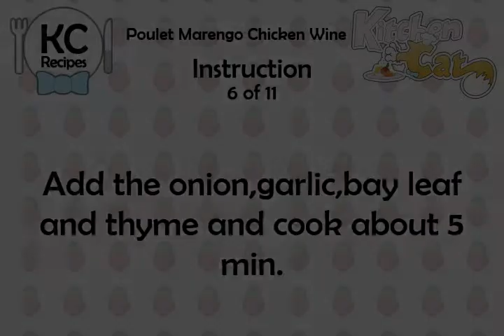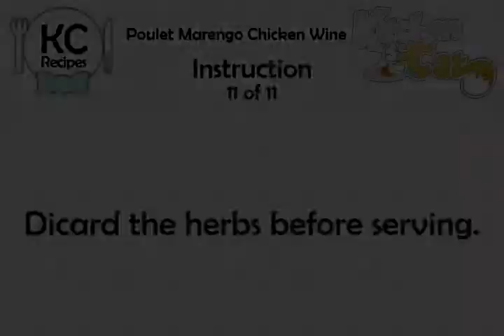Poulet Marengo Chicken Wine - Kitchen Cat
★ Kitchen Cat ★ Poulet Marengo Chicken Wine Recipe.
For this recipe you will need:
✰ ✰ ✰ ✰ ✰ INGREDIENTS ✰ ✰ ✰ ✰ ✰
1/2 c : Onions; Finely Chopped
2 Sprigs : Fresh Parsley
2 tb : Butter
3 lb : Chicken; Cut Into Serving Pie
1/2 ts : Garlic; Finely Minced
2 Sprigs : Fresh Thyme
1/2 c : Dry White Wine
2 tb : Olive Oil
2 c : Tomato; Cored and Diced
1/2 c : Chicken Broth
1 1/2 c : Mushrooms; Thinly Sliced
1 : Bay Leaf
Salt and Pepper; to Taste
1/4 c : Tomato Paste